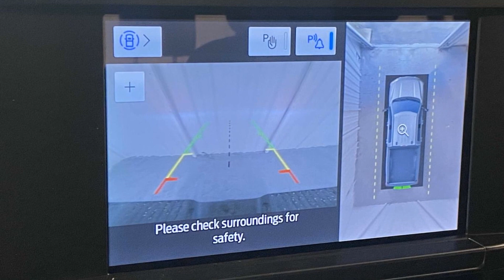2024 Ford Super Duty F-250 SRW XL Anniston, Gadsden, Heflin, Oxford, Birmingham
2024 Ford Super Duty F-250 SRW XL 1FT8W2BA8RED39124 Video

To schedule a test drive in this 2024 Ford Super Duty F-250 SRW XL, call us at or stop by our showroom located at 1507 S Quintard Ave, Anniston, AL 36201.

This 2024 Ford Super Duty F-250 SRW XL is full of phenomenal features such as: